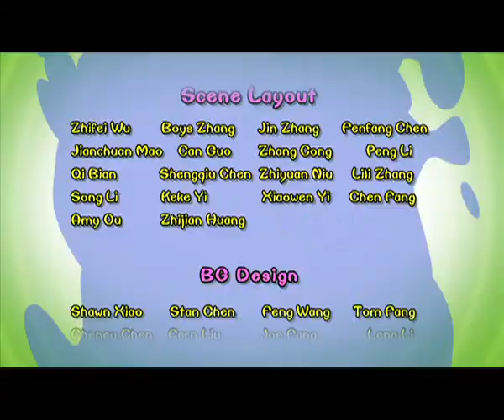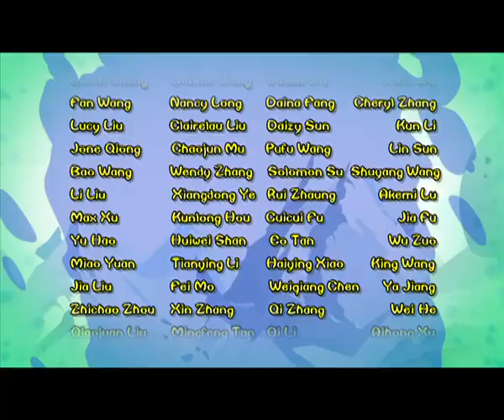Chicken Stew 236 | Traffic Lights Are Messed Up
Uncle Wattles finds a pair of sunglasses when he is shopping with Small Fry. Uncle Wattles is wearing the sunglasses when he is crossing the road. The big chicken could not see the traffic lights and the weasels are going to take advantage of that. The weasels begin to mess with the traffic lights and try to catch Uncle Wattles. The two realize it is might not be a good idea when they are screaming under the passing vehicles.